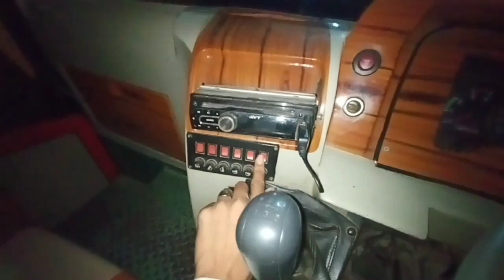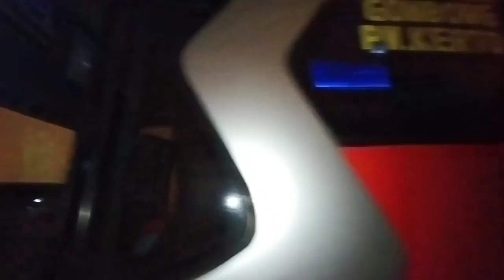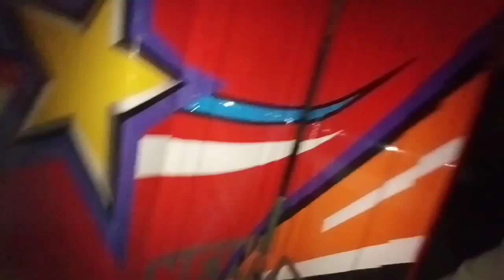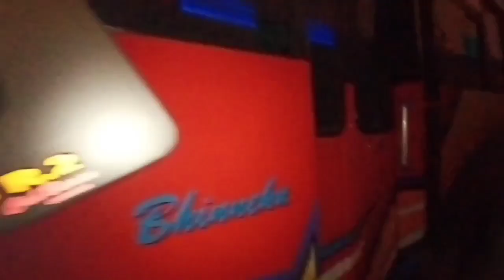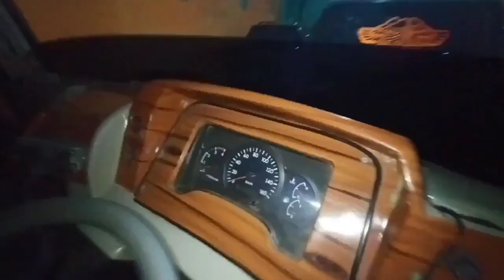DI JUAL MICROBUS MITSUBISHI ENGKEL INTERCOLLER TAHUN 2010 || BODY KAROSERI AVENA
di jual microbus mitsubshi colt diesel engkel tahun 2010. mesin bagus. siap kerja. surat lengkap. pajak hidup. body karoseri avena. harga 250jt. wa 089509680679